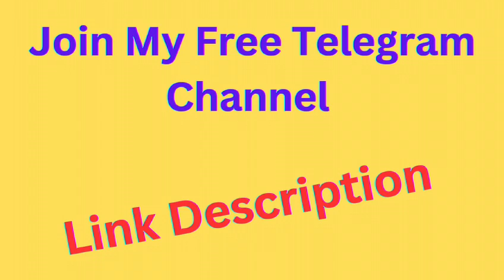Ind vs sa 3rd odi match 21st dec 2023 prediction video | Toss and Match Winner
User Name - @tips4uer

Telegram Name - Tips and Tricks Cricket

Gambling in your may be banned or illegal .we are not responsible for any issuesor scam.
If you are disagree with our disclaimer.please leave our video right now.

18+ and responsible gambling
dream11
dream11 team
today match prediction
1xbet
cricket betting tips
cricket
today toss Winner prediction
today match Winner prediction
tata ipl
cricket betting app
ipl se paise kaise kamaye
ipl dekhkar paise kaise kamaye
ipl me paise kaise kamaye
earn
how to
dream11 team today
fantasy cricket
earn money from ipl
csk
ipl betting app
dream11 predictions
cricket video
toss prediction
dream 11
ipl me satta kaise lagaye
1xbet tips to win
cricket news
ipl betting
betting
ipl betting sites
cricket betting
best betting sites in india
what is the best sports betting app
best apps for online betting
best betting apps
top 10 best betting app
how to win in cricket betting
ipl match se paise kaise kamaya
ipl betting tips
cpl
ipl betting apps
cricket betting apps
best betting apps in india
best easy betting apps
how to bet in ipl online
online earning app
lotus 365 ae paisa kaise kamaye
fairplay
lotus365 kya hai
lotus365
ipl se paisa kaise kamaye
satta app
how to bet in cricekt
betting apps fast withdrawal
betting app paytm withdrawal
cricket betting apps in india
best online betting apps 2024
top 5 best betting apps
online cricket id withdrawal
online cricket id se paise kaise kamaye
online cricket id app
online cricket id hack kaise kare
online cricket id kaise banaye
session
koun jeetega
dream11 team today match
t20 match
online betting
cricket curu
pitch report
live match
psl
bigbash
best app for betting
odi match
kohli
msd
test match
todaymatchreport
t20
today match
cricket ipl betting
ipl advance match predictions
 cup winner prediction
betting guruji 175k
ipl fixing proof
ipl match tipper
ipl best tipper
how to bet in cricket
ipl betting online
what is the best betting app
ipl सट्टा kaise lagaye
IPL book set
IPL loss cut
IPL
lotus 365
ipl 2023 satta kaise lagaye
1xbet m me satta kaise lagaye
best betting application
best online betting applications 2023
best online betting apps 2022
bet in 1xbet
smart betting
cricket betting india online
indian betting sites
cricket betting india
betting on cricket in india
indian cricket betting
cricket betting hindi
online cricket betting in india
betting cricket
online betting hindi
cricket betting online
cricket betting in india
best indian betting sites
online cricket betting
cricket betting sites hindi
cricket betting sites
amit majithia cbtf id kaise banaye
ipl betting sites in india
ipl betting sites online
session kaise jite
session tips
how to win every session in ipl
session fancy ipl 2023
crack session in ipl 2023
ipl 2023 fancy prediction
session yes hoga ya not
ipl 2023 session tips
World cup 2023 astrology prediction
World Cup prediction 2023
Today toss
Today toss win
Today toss prediction ipl
afg
1xbet kese jeeten
1xbet win ipl
1xbet tips hindi
1xbet tips